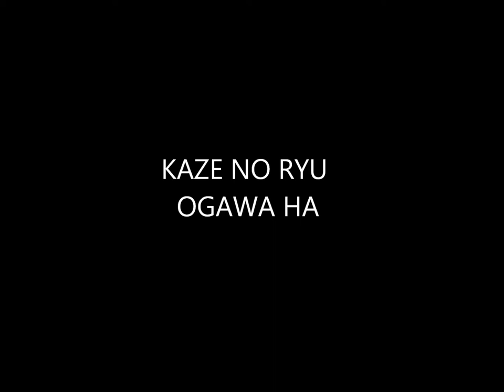Ogawa Ryu International Bugei Society Encounter in Spain